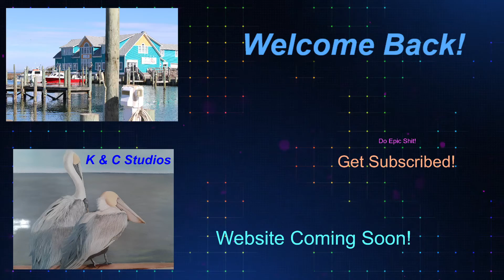Solo Seahorse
I think these little guys are gonna be a thing with me.  I might try to create some cool scenes with a few one day.